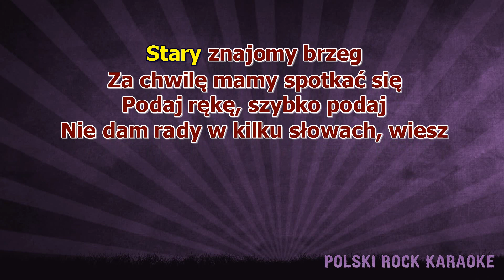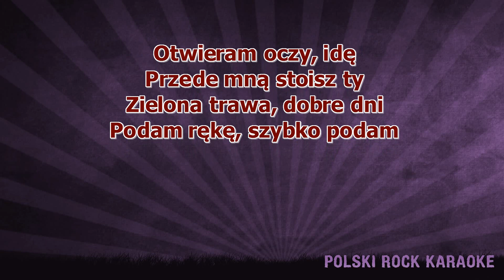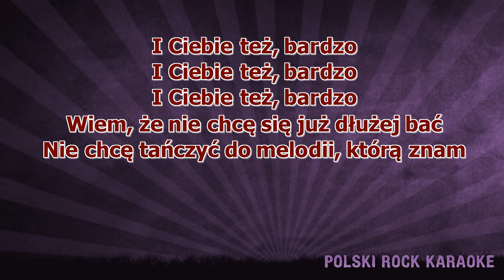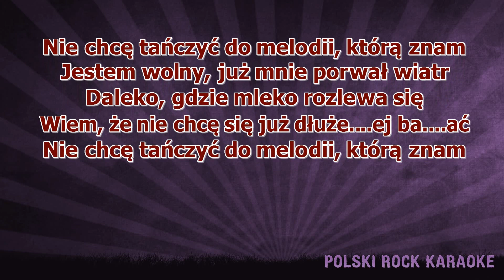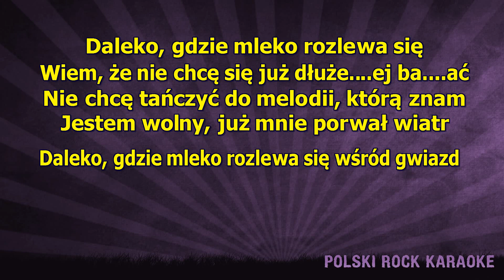Męskie Granie Orkiestra - I Ciebie też bardzo ( karaoke )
Otwieram oczy idę
Widzę na jeden metr
Skoszona trawa, nudny dzień
Chyba po drodze minę stary znajomy brzeg
Za chwilę mamy spotkać się

Podaj rękę szybko, podaj
Nie dam rady w kilku słowach, wiesz
Szkoda czasu, noc niemłoda
Musisz wiedzieć, że ja ciebie też

Wiem, że nie chcę się już dłużej bać
Nie chcę tańczyć do melodii, którą znam
Jestem wolny, już mnie porwał wiatr
Daleko, gdzie mleko rozlewa się wśród gwiazd

Weszłam na jedną chwilę
Zostałam kilka lat
Strachy trzymały mnie za kark
Otwieram oczy, idę
Przede mną stoisz ty
Zielona trawa, dobre dni

Podam rękę, szybko podam
Nie martw się, noc jeszcze młoda jest
Szkoda czasu, mi nie szkoda